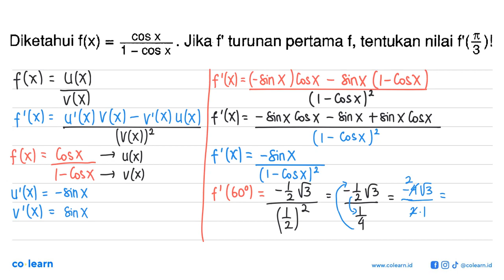f(3) Diketahui f(x) COS X Jika f' turunan pertama f, tentukan nilai F COS X ~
Topik atau Materi: Turunan Trigonometri - Turunan Fungsi Trigonometri - KALKULUS - Matematika Kelas 12 SMA - K-13

Sumber Soal: Belajar Praktis Matematika SMA Peminatan Kelas 12 Smt. 1, K-13, TP , Viva Pakarindo

00:00 : Bedah Soal
01:00 : Konsep, rumus dan pengertian Turunan Trigonometri
01:18 : Langkah penyelesaian soal
02:28 : Jawaban akhir
02:58 : Penutup